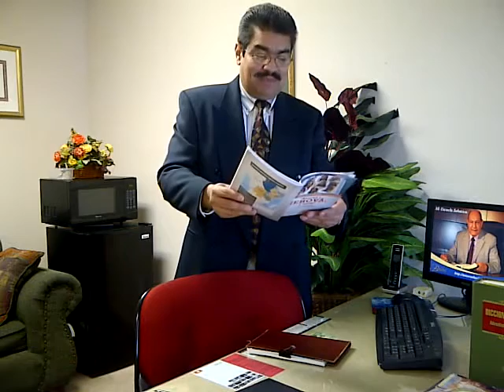II Timestre 2013, Mi Escuela Sabatica Leccion 01, Adulterio Espiritual (Oseas)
Mi Escuela Sabatica Leccion 01, Adulterio Espiritual (Oseas) Por Marlon Garcia.

"BUSCAD A JEHOVÁ, Y VIVID" Guía de Estudio de la Biblia, Escuela Sabatica Para El II Trimestre (Abril - Junio de 2013) Gracias por visitar nuestro canal, Nosotros Agradecemos sus Oraciones, Comentarios Positivos, Su Ayuda y Apoyo a Este Ministerio,

Somos Lilliam y Marlon, los administradores de MI ESCUELA SABATICA Aqui, usted Descubrira Los Comentarios de las lecciónes para el "II Trimestre 2013 de Abril - Junio por favor, Susucribase a nuestro canal Para Ver, Oir y Leer Las Lecciones De Mi Escuela Sabatica. Recuerda, Tu puedes Ser Parte de este Ministerio Tambien, puedes Segirnos para Leer, Escuchar, y Mirar Mi Escuela Sabatica Online, Ademas de Las Lecciones de Mi Escuela Sabática obtendras Muchos recursos Mas! por ejemplo; les estamos ofreciendo un plan facil de 5 pasos para crecer espiritualmente. Visitanos y Veras 30 Video de Reflexiones De Fe y Esperanza Por El Pr. Alejandro Bullon. Visitanos en

Introducción.

01 -- Adulterio espiritual (Oseas)

02 -- Amor y juicio: el dilema de Dios (Oseas)

03 -Un Dios santo y justo (Joel).

04 -- Señor de todas las naciones (Amós)

05 -- ¡Buscad a Jehová, y VIVID! (Amós)

06 -- Ansioso por perdonar (Jonás)

07 -- El pueblo especial de Dios (Miqueas)

08 -- Confiar en la bondad de Dios (Habacuc)

09 -El día de Jehová (Sofonías)

10 -¡Las primeras cosas primero! (Hageo)

11 -- Visiones de esperan (Zacarías)

12- El mejor don del cielo (Zacarías)

13 -- ¡Para que no olvidemos!

Recuerda que estamos ofreciendo un plan Gratuito y Facil de 5 pasos para crecer espiritualmente. Aqui Veras 30 Video de Reflexiones De Fe y Esperanza Por El Pr. Alejandro Bullon. Visitanos en:

"BUSCAD A JEHOVÁ, Y VIVID" "Guía de Estudio" "Escuela Sabatica" "Evangelismo" "Marlon Garcia" "Pastor Bullon" Repaso "Comentarios Adventistas" "Guía de Estudio" "Elena White" "adarmesoberanes" "CanaldeEsperanza"
"adarmesoberanes" "officialvideoadventi" "Esc sab" "MVienePronto" "CanaldeEsperanza" "officialvideoadvent7" "jespadillchannel" " Adulterio spiritual" "Amor y juicio" "el dilema de Dios" "Un Dios santo y justo" "Señor de todas las naciones" "Ansioso por perdonar" "El pueblo especial de Dios" "MVienepronto" "CanaldeEsperanza" "officialvideoadvent7" "jespadillchannel"